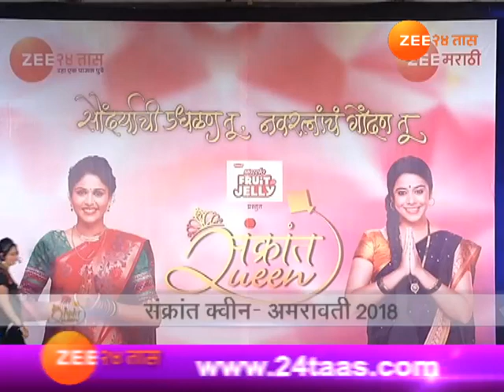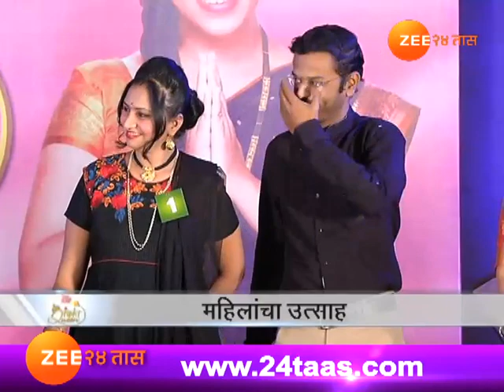Sankrant Queen 2018 | Amravati | 25th January 2018